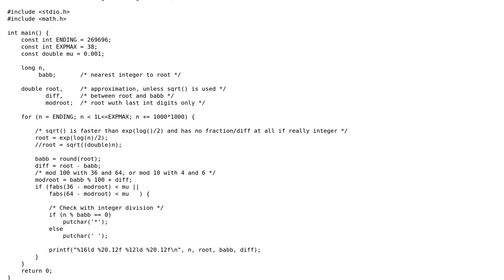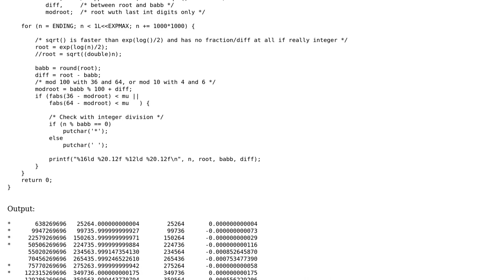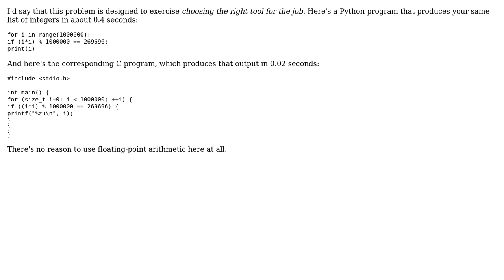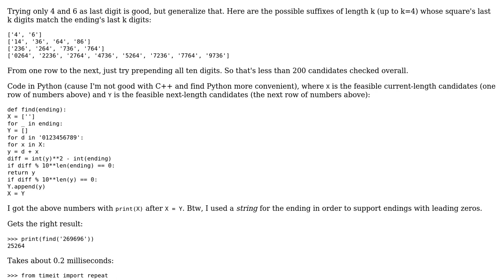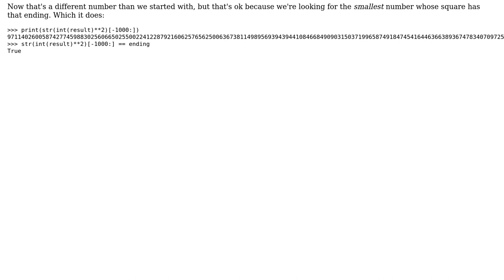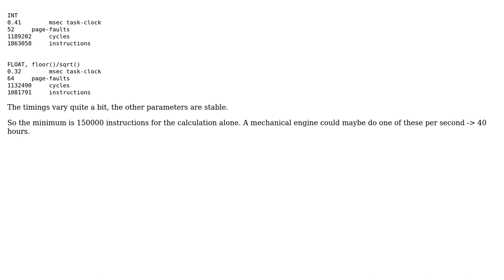Babbage Problem - squares ending in digits 269696 (4 Solutions!!)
Babbage Problem - squares ending in digits 269696